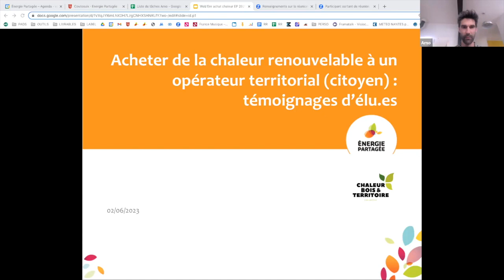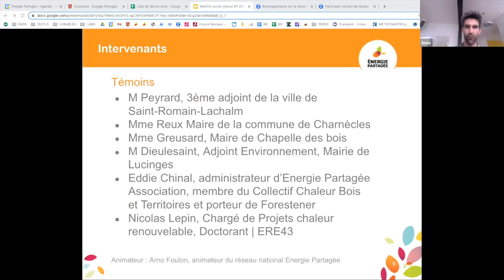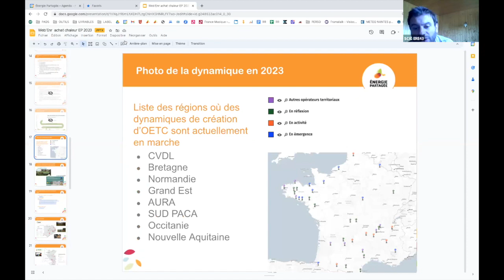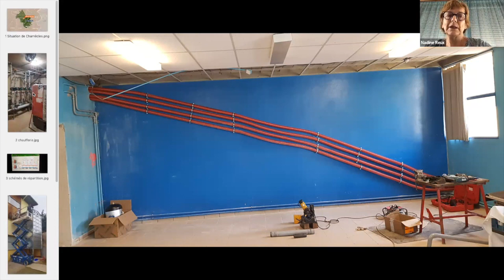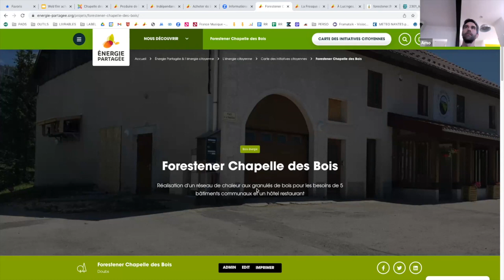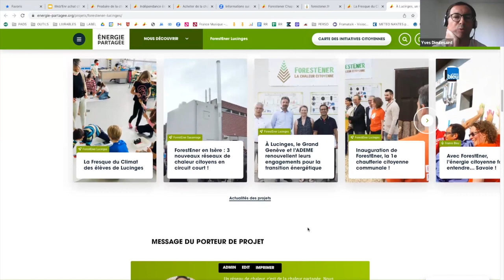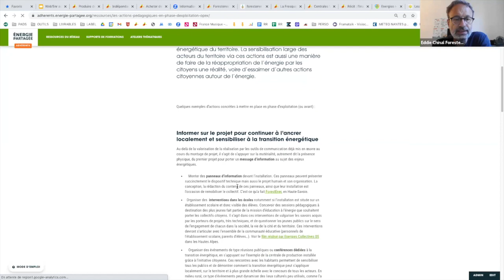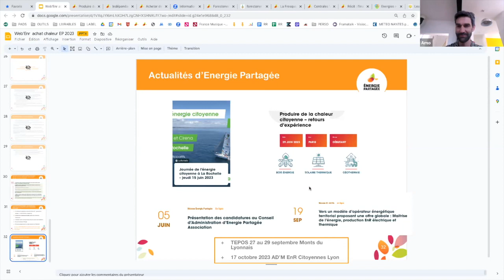Acheter de la chaleur renouvelable à un opérateur territorial citoyen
Suite à la publication de plusieurs retours d’expériences, synthèse et recommandations début 2023, Énergie Partagée propose d’écouter le témoignage de collectivités qui ont signé un marché de fourniture de chaleur avec un des opérateurs du Collectif Chaleur Bois Territoire :
- Pourquoi ont-elles choisi cette solution ?
- Quel est leur retour d'expérience, que peut-on en retenir pour celles qui l'envisagent ?

Programme
Présentation des opérateurs énergétiques territoriaux à gouvernance partagée et de leur offre de chaleur clef en main pour les collectivités

Témoignages d’élu.e.s de collectivités qui achètent de la chaleur à Forestener, ERE 43 et Beta Energie
- M. Peyrard, Adjoint de la commune de Saint-Romain-Lachalm
- Mme Reux, Maire de la commune de Charnècles
- Mme Greusard, Maire de la commune de la Chapelle des bois
- M Dieulesaint, Adjoint de la commune de Lucinges

Déroulé du Web'EnR :

00:00:00 Introduction
00:16:06 M. Peyrard, Adjoint de la commune de Saint-Romain-Lachalm
00:43:01 Mme Reux, Maire de la commune de Charnècles
01:09:24 Mme Greusard, Maire de la commune de la Chapelle des bois
01:26:07 M. Dieulesaint, Adjoint de la commune de Lucinges
01:51:29 Conclusion